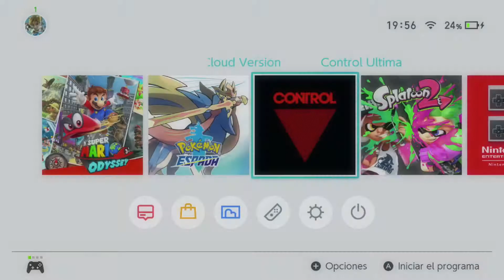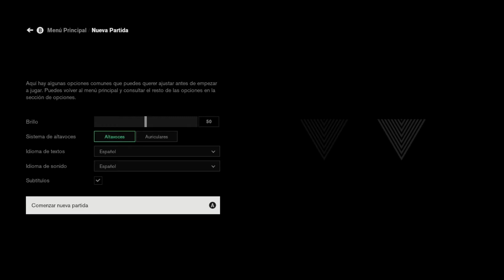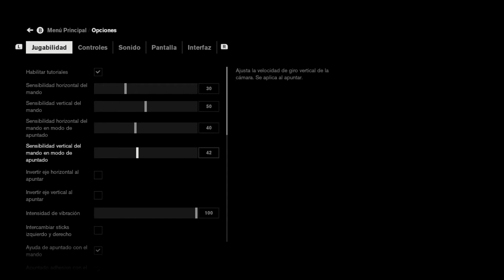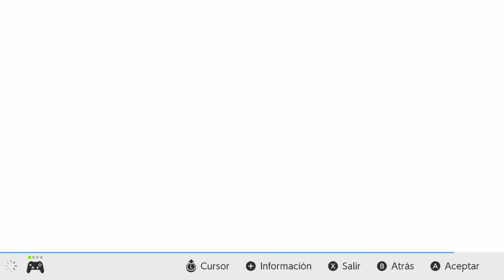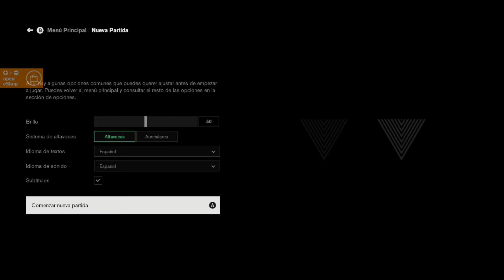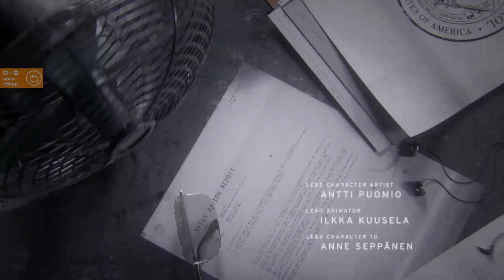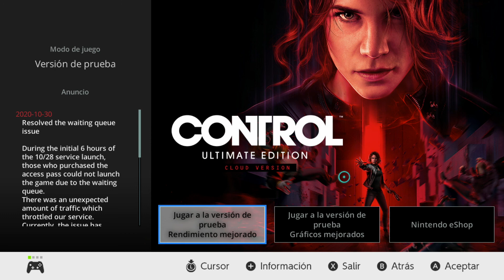Probando CONTROL Cloud Version en Nintendo Switch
Hola chic@s!

Continuamos con un nuevo gameplay de Nintendo Switch!

👉 Antes de continuar te quiero comentar que si sueles comprar en tiendas de keys como G2A o en la tienda de XBOX entre otras, te puede interesar LetyShops. Un servicio que te devuelve un porcentaje de tus compras y lo puedes recibir en tu cuenta de Paypal. Puedes registrarte aquí:

En este caso probamos la demo de Control Cloud Version para Nintendo Switch. Te mostraré cómo se ve el modo rendimiento y el modo gráficos de Control Cloud Version, que ya te anticipo no hay mucha diferencia entre un modo u otro y en ambos caso tiene sus problemas.

Jugable, sí, pero si puedes disponer de otra versión, en mi caso te aconsejo cualquier otra. Bajo mi punto de vista solo es aconsejable si solo dispones de una Nintendo Switc.

Si quieres comprar juegos con un buen descuento lo puedes hacer en Instant Gaming: